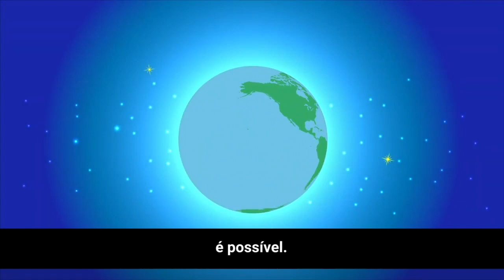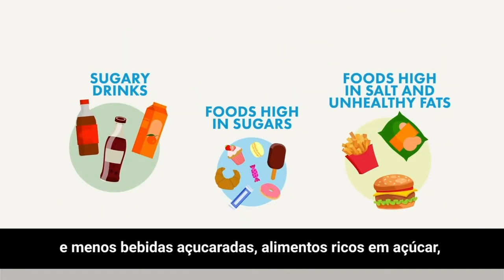Fome atinge mais de 47 milhões de pessoas na América Latina e Caribe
A fome afetou 47,7 milhões de pessoas na América Latina e no Caribe em 2019, aponta o último relatório das Nações Unidas sobre o tema.

Este é o quinto ano consecutivo de aumento da fome e se estima que as projeções podem ser ainda piores quando forem contabilizados os efeitos da pandemia de COVID-19 na segurança alimentar.